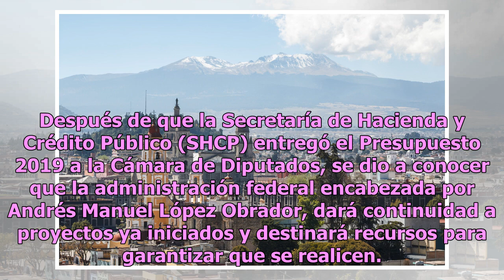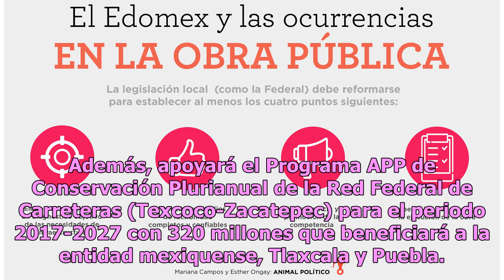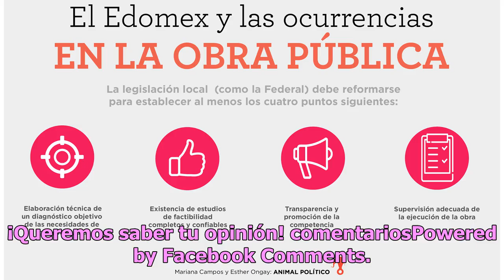Edomex recibirá recursos del Gobierno Federal para concluir obras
Después de que la Secretaría de Hacienda y Crédito Público (SHCP) entregó el Presupuesto 2019 a la Cámara de Diputados, se dio a conocer que la administración federal encabezada por Andrés Manuel López Obrador, dará continuidad a proyectos ya iniciados y destinará recursos para garantizar que se rea...